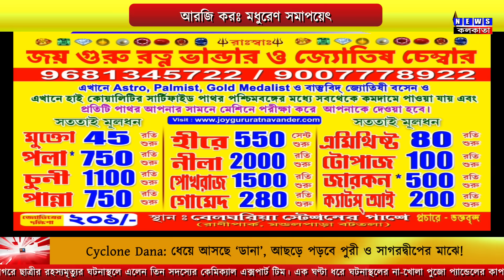RG Kar মধুরেণ সমাপয়েৎ হল? Dr Dipankar Biswas | Garga Chatterjee | Prabir Biswas | NK Digital